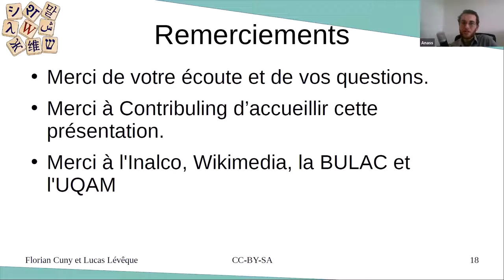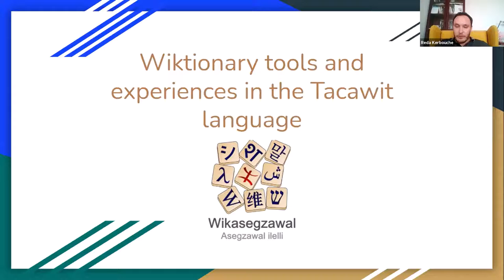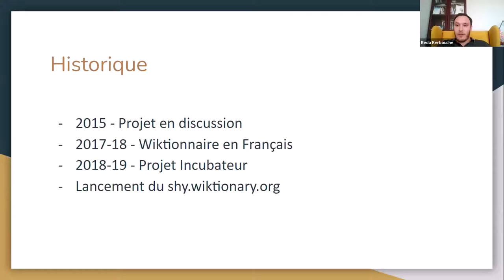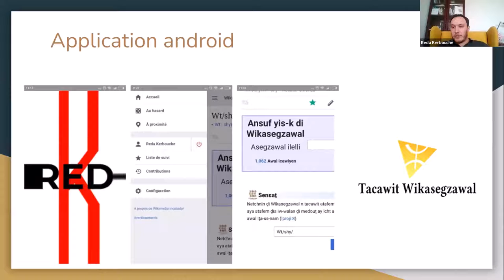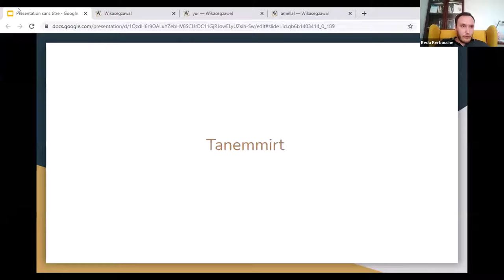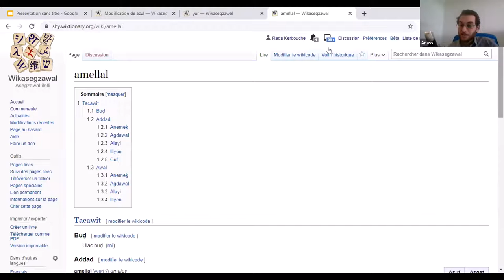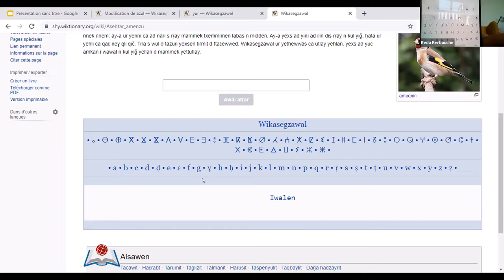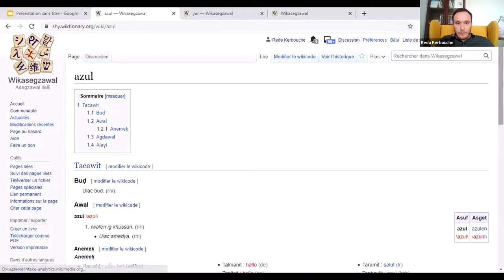Wiktionnaire en langue Tacawit : outils et expériences— ContribuLing 2021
Wiktionnaire est un projet lexicographique de la Wikimedia Foundation, dont l’objectif est de définir tous les mots dans toutes les langues. Il existe plus de 150 langues de rédaction1. Le terme « Wiktionnaire » désigne la version en français de ce projet, Wiktionary étant le nom officiel en anglais. Il est fondé sur un système de wiki et son contenu est librement réutilisable.

Conférence du digital collaboratif pour les langues minoritaires. ContribuLing 2021 est un événement co-organisé par l'Institut national des langues et civilisations orientales (Inalco), la BULAC - Bibliothèque universitaire des langues et civilisation , Wikimédia France, Wikimedia Maroc et l'UQAM.

▶️ Pour soutenir le travail de Wikimédia France : ◀️